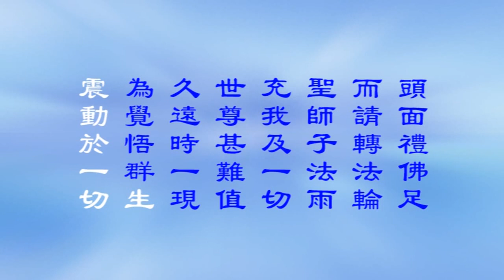宣化上人讲述：《大乘妙法莲华经浅释》第97集